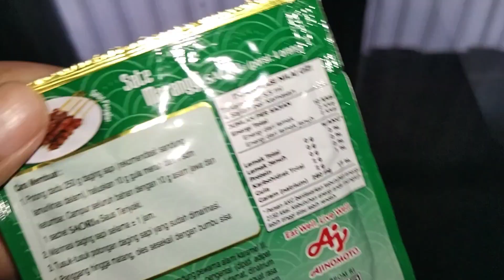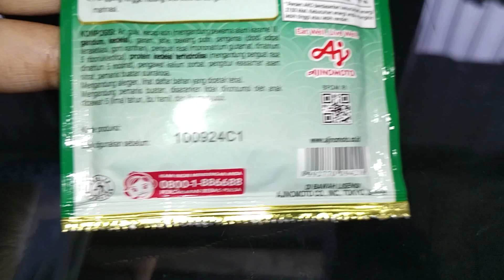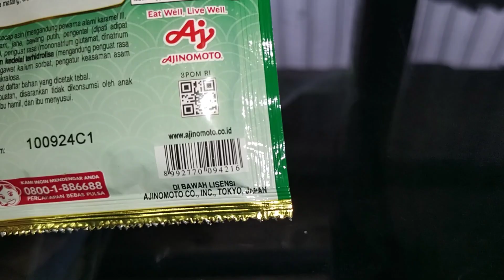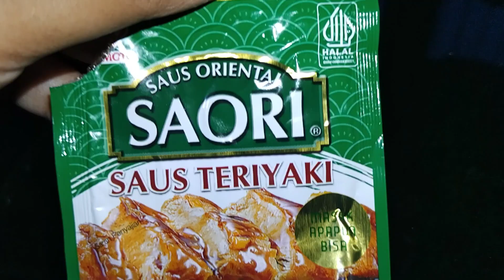Review Produk #2615 : Saori Saus Teriyaki